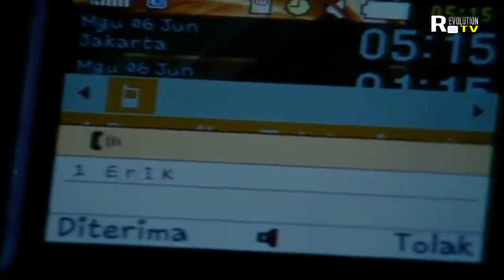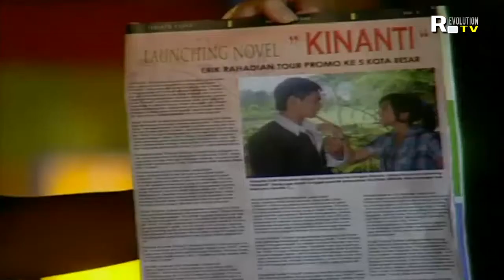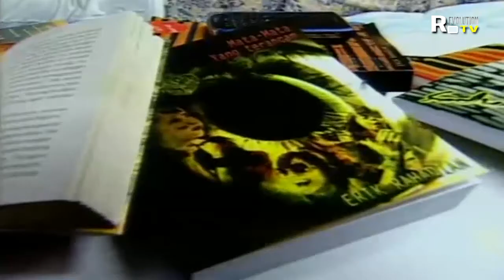FTV TERBARU ~ KU Curi Cintamu ~ TOMI KURNIAWAN & IRIS BELA